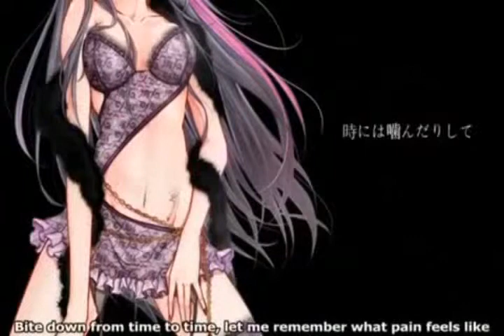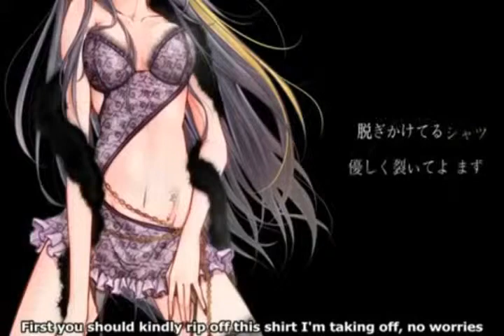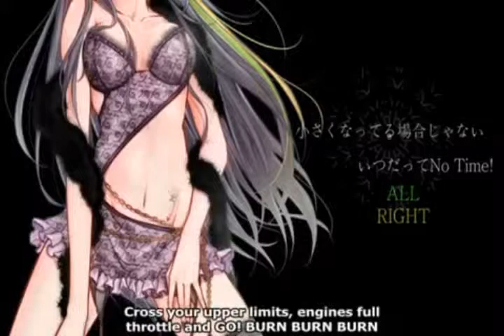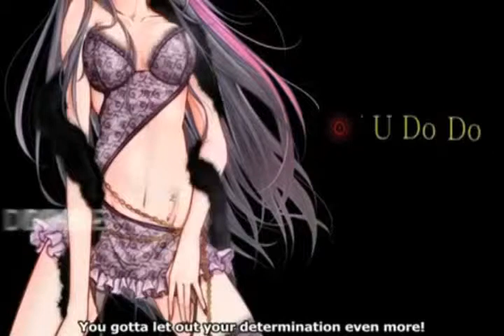【UTAU】If You Do Do 威風堂々【Catia - Aoiko - Trina - Sutekina - Koichi】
wah, this took a while!

cv ust by yujilono
vcv ust by Keiichi